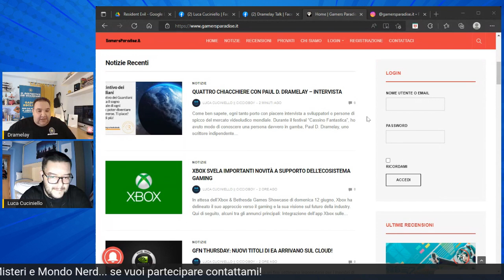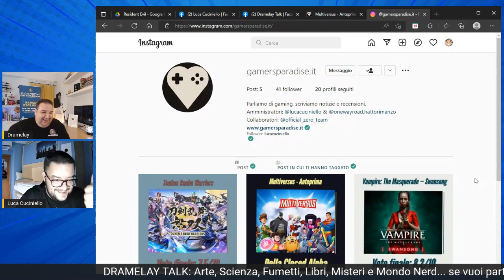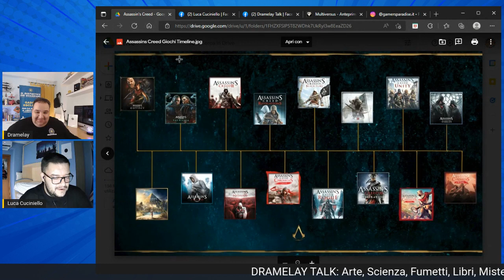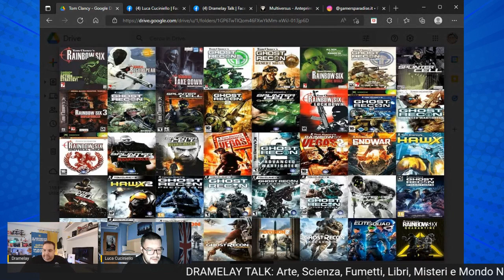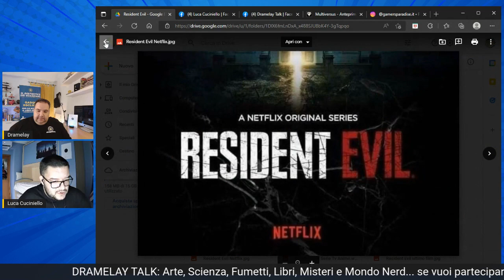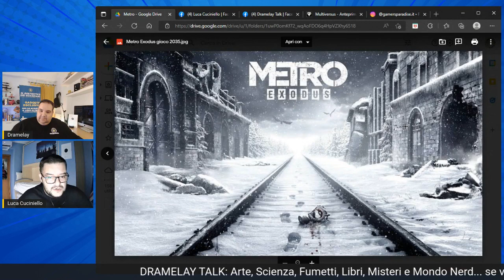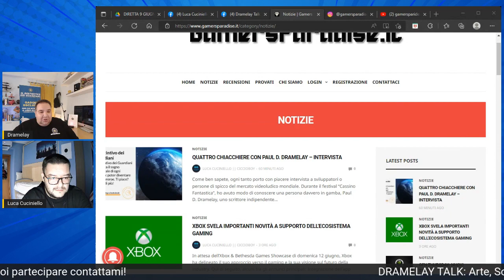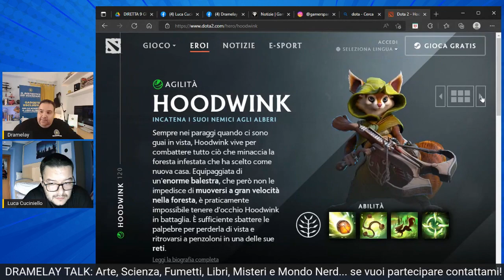Intervista GamersParadise: dai videogiochi ai film e viceversa!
La talkerata di oggi è con Luca Cuciniello, fondatore di GamersParadise. Parleremo di videogiochi ispirati a libri che diventano telefilm, di film che poi diventano videogiochi, di E-sport e come sempre, di molto altro nel mezzo!

Se siete curiosi di saperne di più su videogiochi, libri, fumetti e serie tv che girano intorno a questo mondo, questa è la talkerata che fa per voi!

Come sempre, se volete saperne di più sull'ospite, non perdetevi le FDQ che trovate nel link a lato

* Lasciate un pollice insù e un commento se avete considerazioni da fare.
* Per partecipare a un episodio del mio Talk, contattami. Come? Il modo più semplice è attraverso il Messenger di Facebook.

### LINK OSPITE ###

### LINKS PERSONALI ###

un urban fantasy che parla di supereroi e protezione dell'ambiente!

 dove condivido, faccio post verbosi, interagisco di più.

 dove condivido quello che mi piace di IG e faccio più post grafici.

 dove faccio di più lo scemo e racconto cose che non dico sugli altri canali.

 se non amate FB qui posto le riflessioni che reputo più interessanti.

 mi piace dire in giro che faccio lo scrittore, qui potete saperne di più.

 qui trovi la playlist creata per leggere il libro e i miei podcast

# GRAZIE!!